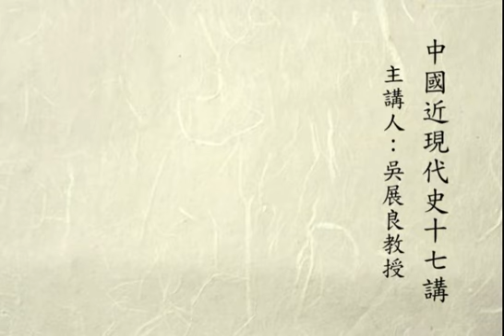臺灣大學歷史系吳展良教授：中國近現代史第六講 西力入侵與中國的反應2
講述課程：2013年臺灣大學歷史中國近現代史講錄

中國近現代史為歷史系的必修課程，範圍涵蓋明末至當代。課程的主要目標在於介紹這個時段中有關的重要研究、詮釋及史料，以求對於這個時段的歷史有一個大體的認識。因為包含範圍極為廣闊，相關的研究又極其豐富，為避免講授內容支離，本課程將集中在主導國族興亡與社會、經濟、文化大轉型的關鍵性議題，力求有一個較深入而全面的理解。在講授上，將以這些關鍵議題為中心，盡力搜求有關的最好研究，透過講授與討論，建立基本的理解架構與模型。